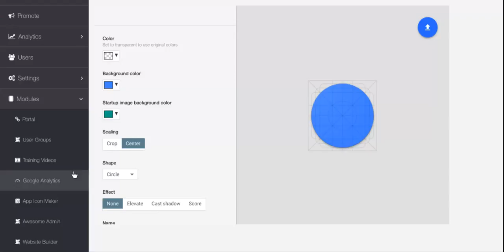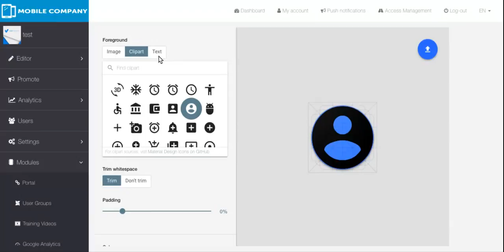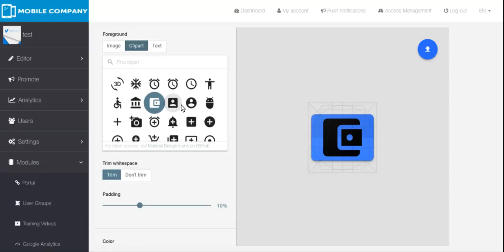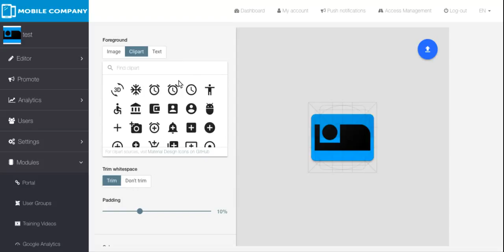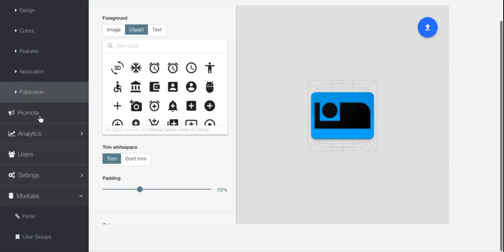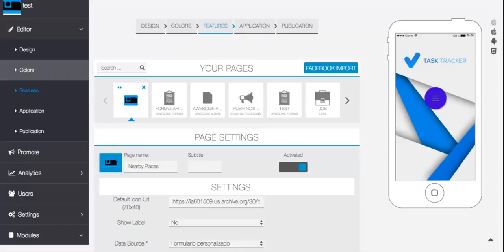Easily create professional app Icons and startup mage for SiberianCMS apps within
Easily create professional app Icons and startup mage for SiberianCMS apps within- Siberian CMS modules and Customization ,demo or tutorial for App creator  - Siberian CMS modules and Customization ,demo or tutorial for App creator